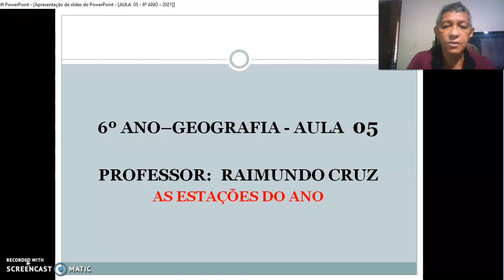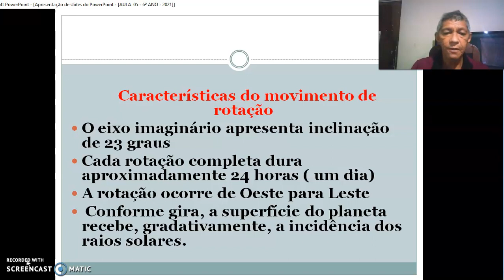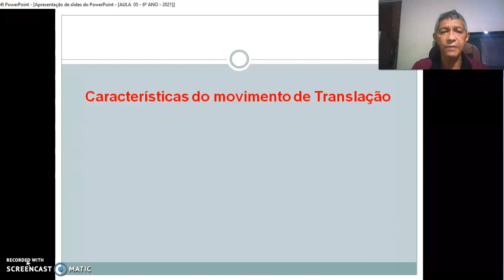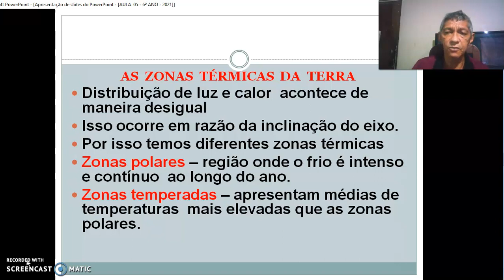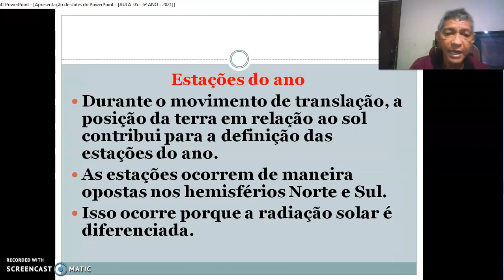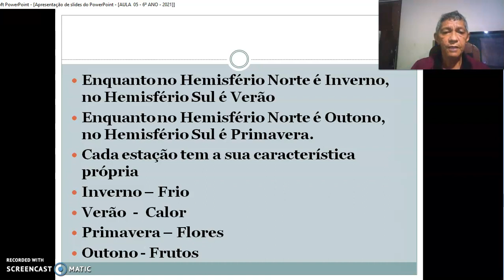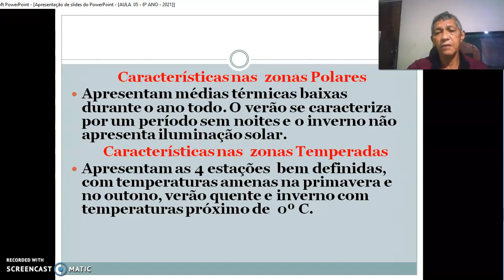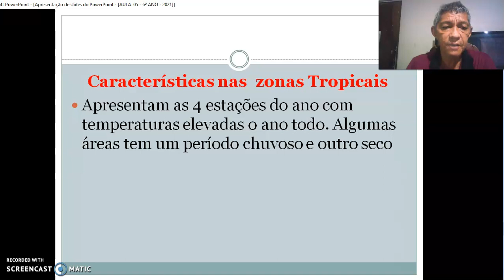Geografia 6º ANO As Estações do Ano